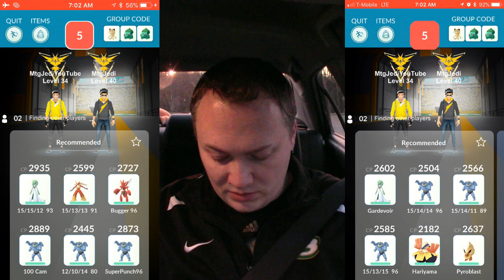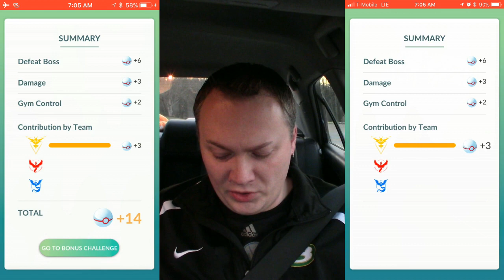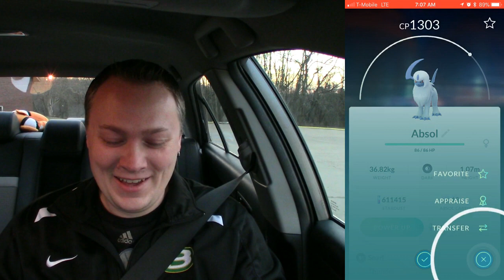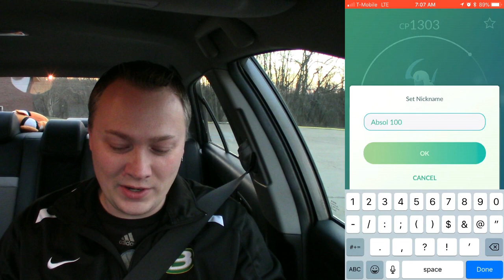"SOLO" ABSOL IN POKEMON GO!!!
Solo Raids are one of the most fun parts of Pokemon Go and I managed to take down a level four raid boss ABSOl all by myself!!! Check out this amazing feat with some sweet editing to boot!